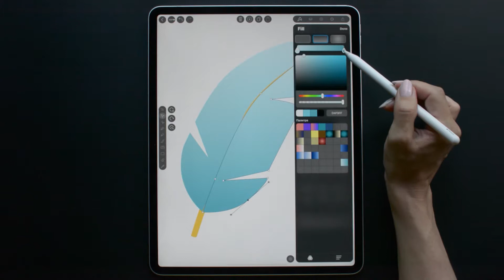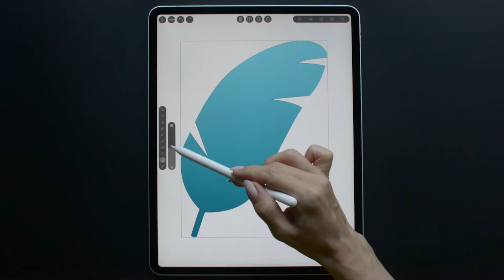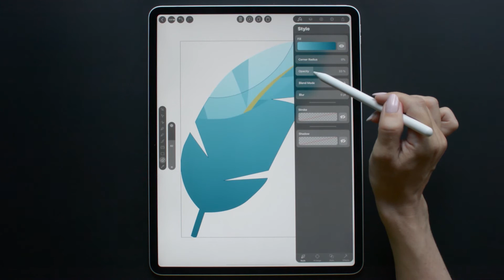Vectornator Tutorial 3. Drawing with Eraser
Hi!
In this Vectornator tutorial, I'll show you how to use an eraser to quickly create decorative elements in an object.